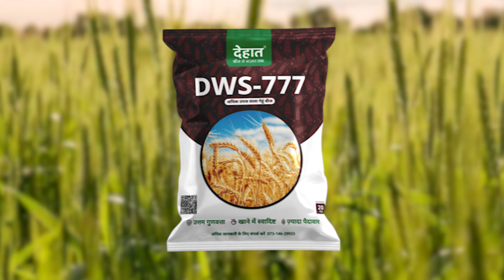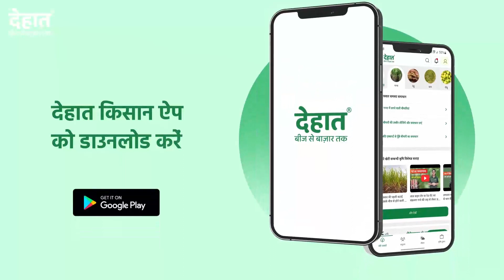Gehu Beej ki No.1 variety, बंपर होगी पैदावार | DWS 777 | Wheat Seeds | Gehu ki Kheti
Gehu Beej ki No.1 variety, बंपर होगी पैदावार | DWS 777 | Wheat Seed | Gehu ki Kheti

देहात आप किसानों के लिए लेकर आया है सर्वोत्तम क्वालिटी का गेहूं बीज DWS 777। यह बीज न केवल अधिक उत्पादन देता है बल्कि उपज की गुणवत्ता भी बेहतरीन है।

👉 पौधे की ऊंचाई: 90-95 से.मी. (माध्यम ऊंचाई)
👉 विपरीत परिस्थियों में पौधा गिरने के प्रति सहनशील
👉 अधिक पैदावार
👉 दानों का वजन: 1000 दाने = 48 ग्राम
👉 भूरे एवं पीले रतुआ रोग के प्रति सहनशील
👉 बीज दर: 40 किलोग्राम प्रति एकड़

DWS 777 गेहूं बीज की खरीददारी के साथ पाए सर्वोत्तम कृषि सलाह। तो आज ही देहात किसान ऐप या अपने नजदीकी देहात केंद्र से “DWS 777” गेहूं बीज की खरीददारी करें। अधिक जानकारी के लिए टोल फ्री नंबर 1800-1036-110  पर कॉल करें।

अपने नजदीकी देहात केंद्र जाने के लिए नीचे दिए गए लिंक पर क्लिक करें
गेहूं की खेती से जुड़े ये वीडियो भी जरुर देंखे-

5. जानें कैसे ठीक करें गेहूं का पीलापन!Gehun me pilapan kaise theek karen। Aphid control in Wheat